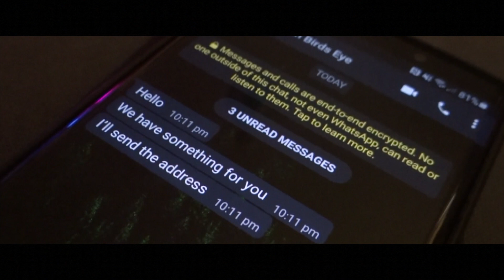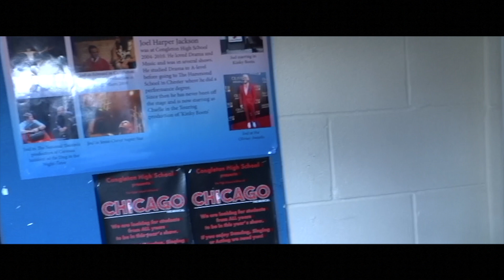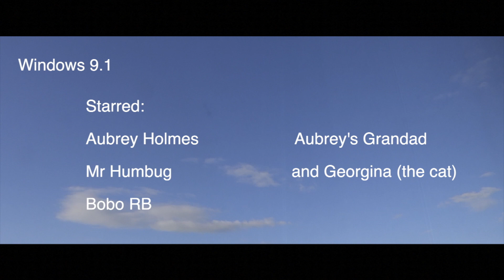Windows 9.1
4 years.